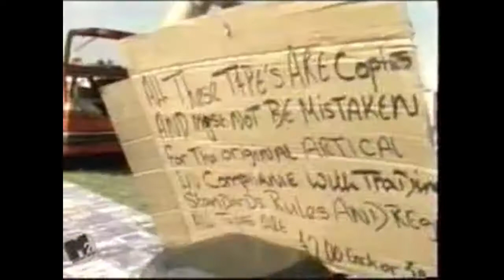Dimitris Palikaris - City Lights (Christopher Ivor's Lush for '93 Mix)